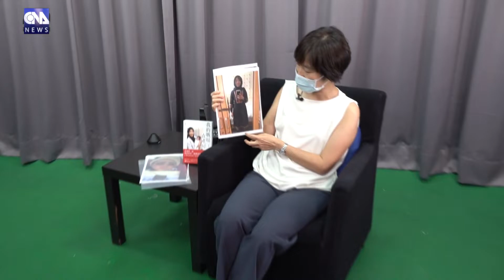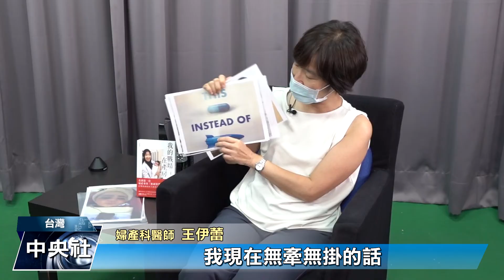培育戰地醫護 台俠女醫熱血救援｜中央社影音新聞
彷彿印證孔子說的「五十而知天命」，婦產科醫師王伊蕾在50歲加入無國界醫生行列，戰地救援任務讓她重新感受醫者初心，她也協助培訓戰地產房種子員，盼造福當地女性。